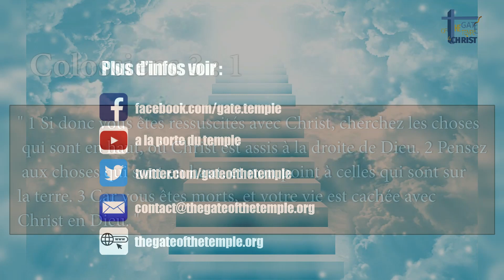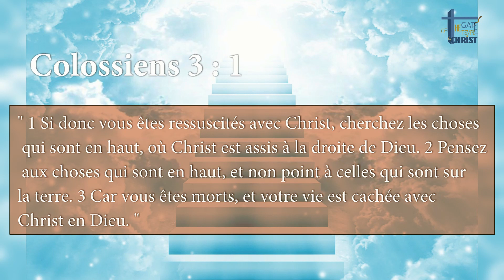Une Vie cachée en Christ (Yann Kwa-Koffi)